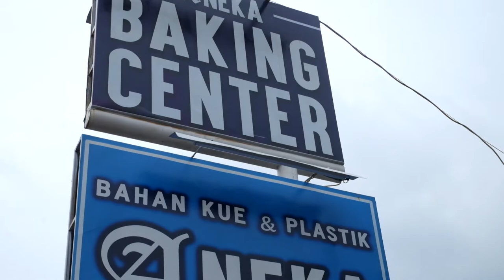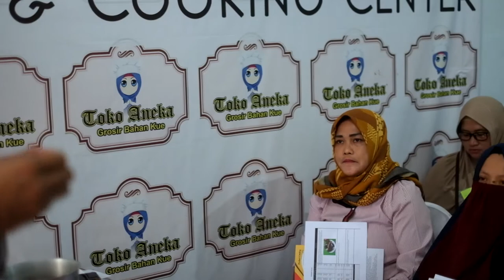Baking Demo Goldenfil with Toko ANEKA Grosir Bahan Kue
Halo sahabat Goldenfil semua, kita seneng banget bisa main ke Baking Center nya Toko Aneka, waah toko nya kece, nyaman, bersih dan bener-bener aneka bahan kue semuanya ada disini lengkap!!! Hihihi

Trus Baking Center nya juga bikin betah looh, udah gitu Toko Aneka punya banyak program kursus yang pastinya bermanfaat banget !

Oke sahabat Goldenfil semua, langsung aja yuk kita tonton video nya! Dan jangan lupa, maniskan hari-mu semanis Goldenfil :)